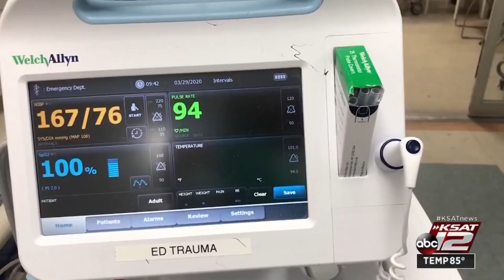KSAT Q&A: ER doctor talks about what he's seeing at his hospital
Dr. Robet Frolichstein talks about what he's seeing at Methodist Hospital as cases rise